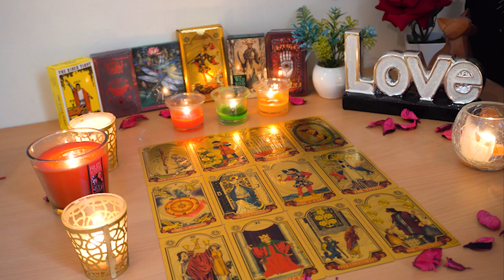LEO💘 Now They Realize What They've Lost. Leo Tarot Love Reading